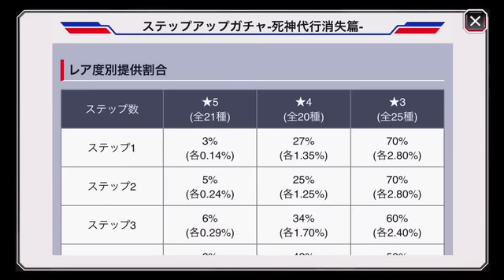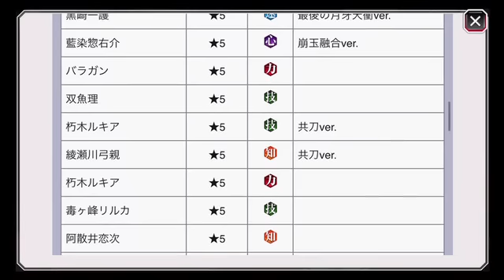BLEACH ブレソル実況 part530(お正月限定パック)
お正月限定パックです。